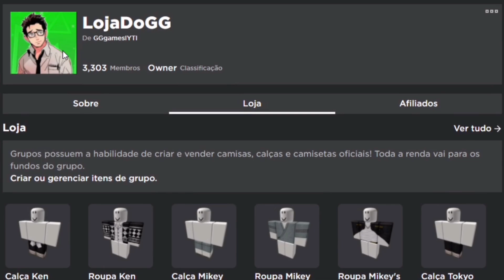COMO CONSEGUIR O ESTILO DE LUTA DRAGON CLAW V2 (DRAGON TALON) NO BLOX FRUITS | Roblox - GG Games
Nesse vídeo eu ensino como obter o estilo de luta dragon talon v2 no BLOX FRUITS!!

SERVER VIP DO BLOX FRUITS:
Se encontra no grupo do discord.